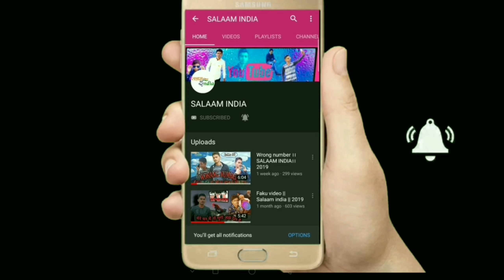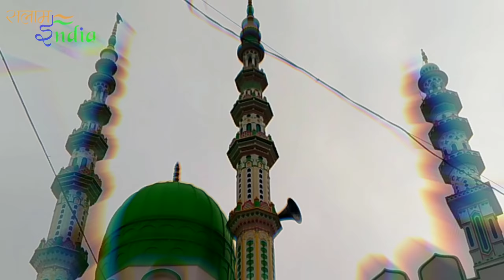Hindu Muslim ka Eid [ Salaam India ] {Eid ki Khushi}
इस वीडियो 🎥हम यह बताने की कोशिश किऐ हैं🔎 ना हिंदू बनो ना मुसलमान बनो✌️ सच्चा एक ऐसा इंसान👳 बनो जो इंसानियत को सभी में भर दे👍 ऐसा इंसान बनो तुम।👉🤗